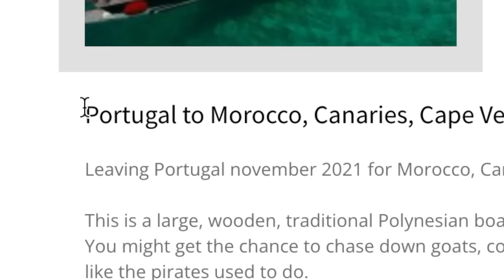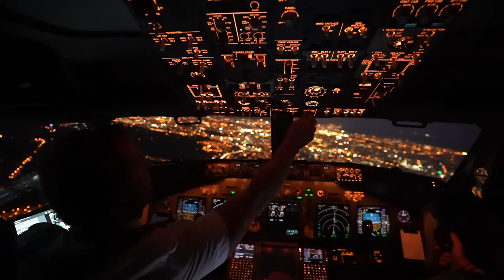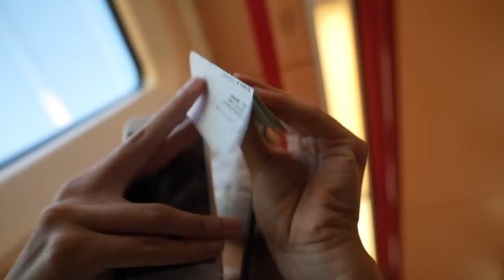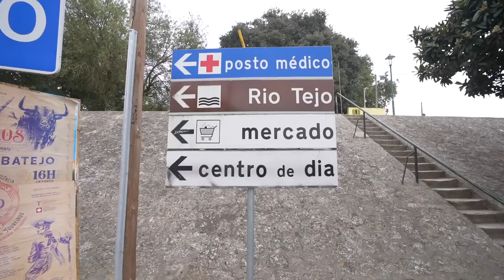I MOVED ONTO A BOAT! Sailing life Ep. 1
I’ve always wondered what it’s like to live at sea. I never had the opportunity until now, when I decided to go for it! In this first episode of my 'Life at Sea' series, I’m moving onto a traditional wooden Polynesian boat and getting ready to sail for the first time, down the Portuguese coast!

Some advice to any fellow travellers:
I had a very positive experience sailing for the first time but unfortunately, it isn't the case for everyone as some people have bad intentions, there are sexual predators out there and people can sometimes find themselves in potentially dangerous situations. So please take your safety precautions when travelling: ask questions, use your common sense and trust your instincts! If going sailing, especially alone, always do your research to assess if the boat, captain, and crew are safe, reliable and a happy match. Also, I recommend always telling someone you trust: who you’re sailing with, how long you might be away and your location if you know you might go off the grid for a while. I’m including resources and links to websites, groups and sailing communities where you can find blacklisted captains, find more information and meet other travellers. Wish you safe travels and happy sailing :)

Main lens (wide angle)
Microphone (camera + voice-overs)
Travel hard drive (where I store my footage)
SSD (where I edit my videos)

Thanks to Marco Sousa for the drone shots.

Timestamps
00:00 Intro
00:48 Journey to Portugal
01:30 Meeting Captain
07:24 Running errands
09:39 Cruising to Lisbon
13:14 New crew
15:07 The long wait
19:06 Back on land
23:30 Outro